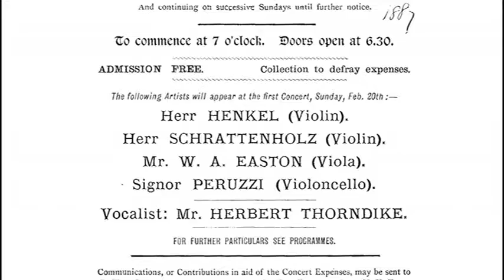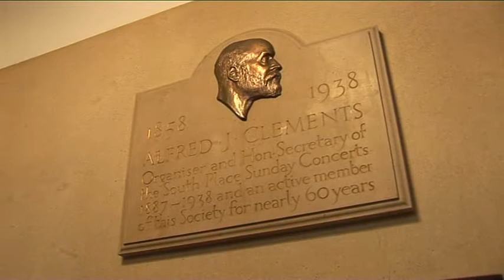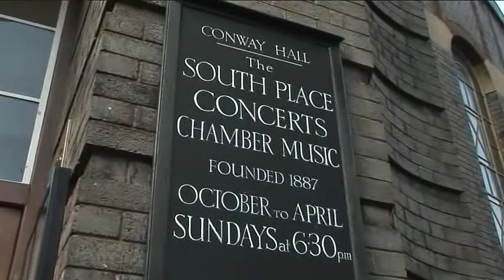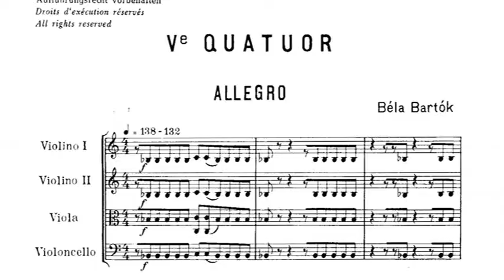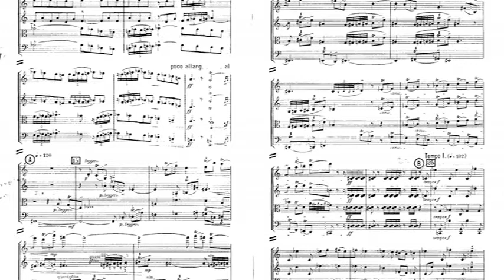A history of the London Chamber Music Society - Part1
This video (in two parts) on the London Chamber Music Society, discusses its history and origins, which can be traced back to London concert life in the 1870s. Concerts are held every Sunday at 18:30 from October to May at Kings Place. To get details, please visit the Society